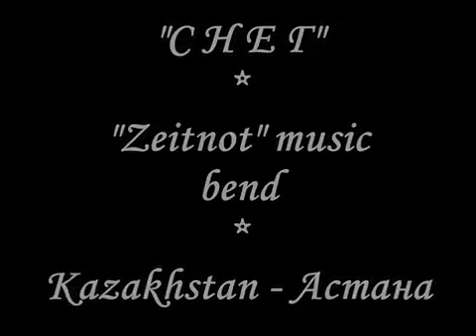206 music band Zeitnot г Астана Снег